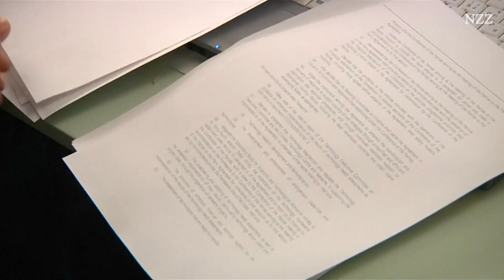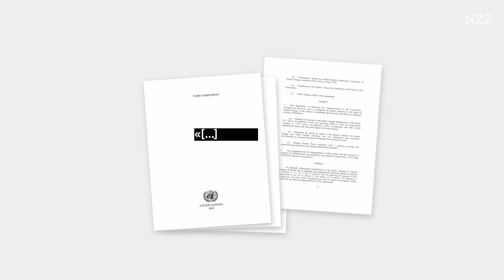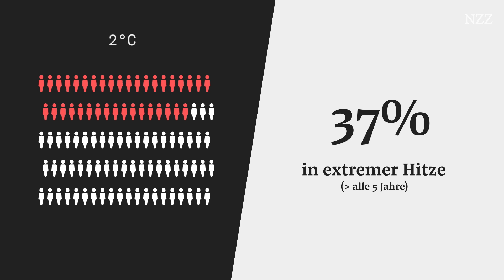Klimawandel: Warum sprechen wir immer von 1,5 Grad?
Eine Erderwärmung um 1,5 Grad Celsius, darum geht es bei Klimakonferenzen oft – doch dieses Ziel lässt sich nicht klar wissenschaftlich ableiten.